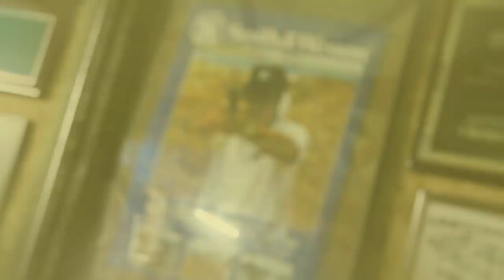Headshots with Walking Dead Weaponry! | Gun Myths with pro shooter Jerry Miculek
On our special Halloween episode, Jerry uses various weaponry such as the Colt Python, Steyr AUG, Cold Steel Katana, and a crossbow to find out if it's actually possible to pull off the amazing feats of shooting and decapitation as seen in the TV series, 'The Walking Dead'.

Original music by Bear McCreary
Cover by Joey Cefalu